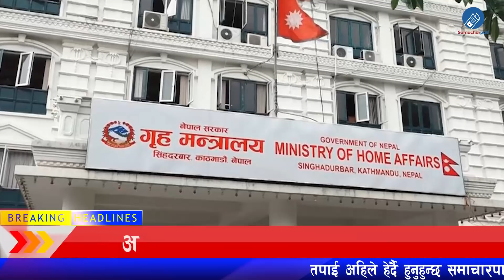Nepali news🔴Today news, Today nepali news दिनभरका मुख्य खबर 11 March 2022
nepali news, samachar, today news, news, nepali samachar, news today, nepal news, nepali news today

Today News 🔴Today News Nepal, Today Nepali news Live, Nepali Samachar आज दिनभरका मुख्य समाचार

Cover Topic :
nepali news,
nepali news live now,
nepali news live today 2022,
nepali news 2022 today,
nepali news samachar,
nepali news all,
nepal news mcc,
today nepali news nepal banda,
today nepali news in english,
today nepali news fatafat,
today nepali news video,
today nepali news samachar,
today nepali news banda,